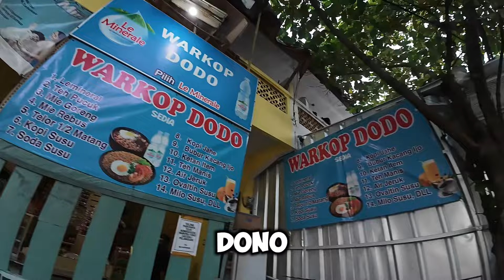PENGANTEN VIRAL⁉️NAIK SEPEDA ONTEL KERUMAH MEMPELAI WANITA DIANTAR TEMAN GOWESNYA